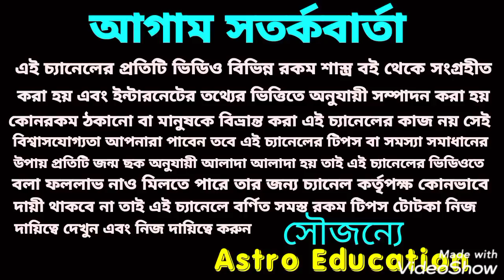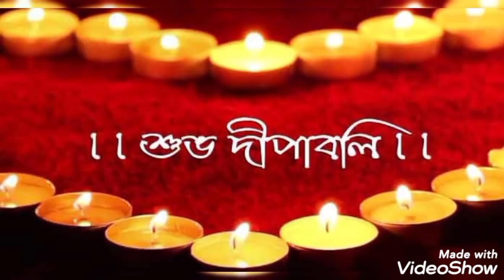এই 7 রাশি দীপাবলি বাম্পার লটারি পেতে চলেছে!!